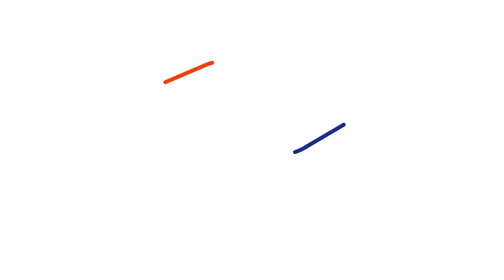Fed Cup 2017: SVK vs. NED - Matchwinner Hogenkamp: "Dit is heerlijk"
Richel Hogenkamp bezorgde Nederland het winnende punt tegen Slowakije. Na afloop van haar wedstrijden spraken we met haar over deze overwinning.